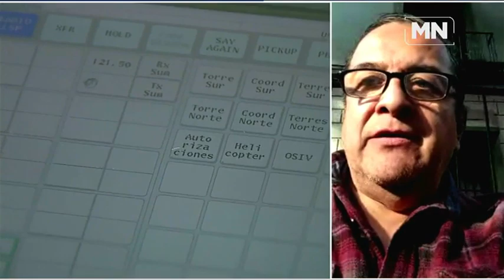¿Hay presupuesto suficientes para los proyectos del actual gobierno?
La discusión sobre el tema la sostuvieron Roberto Mendoza, periodista y columnista. Especialista en Política Nacional, y el abogado Tulio Salanueva Brito, especialista del Colegio Nacional de Abogados, en mesa de debate con Gabriel Camacho.